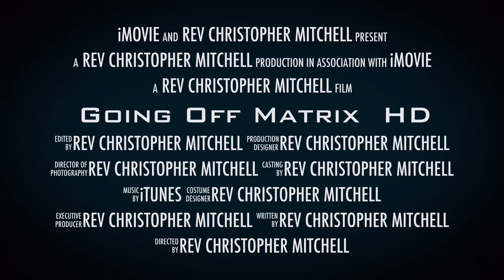Waning Crescent Moon Rising 4 3 2016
Shots from Telescope of Moon in East during Sun Rise.  Moon at 120 degree East South East at Sun Rise.